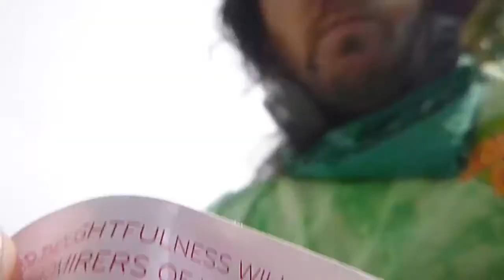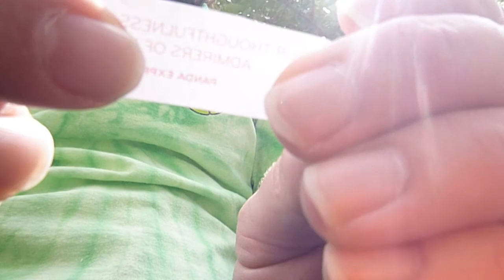F Th!s COV!D 19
This person talked about  Benazir Bhutto Says Osama Bin Laden Dead In 2007 passed away a long time . Before Obama joins the president